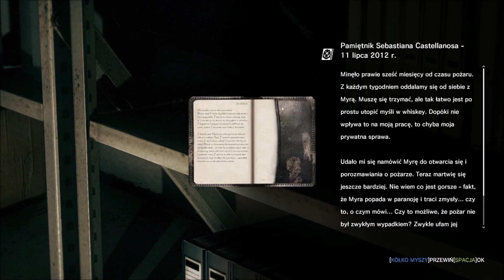Zagrajmy w The Evil Within (Wodne potwory) part 20